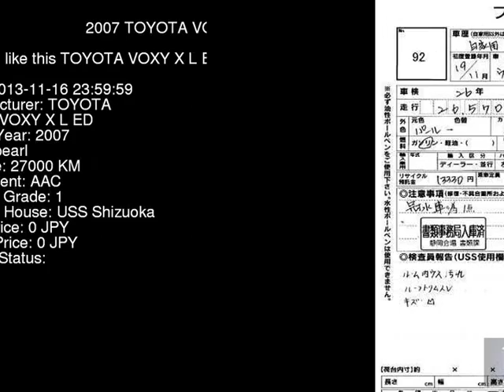2007 TOYOTA VOXY X_L_ED ZRR70G